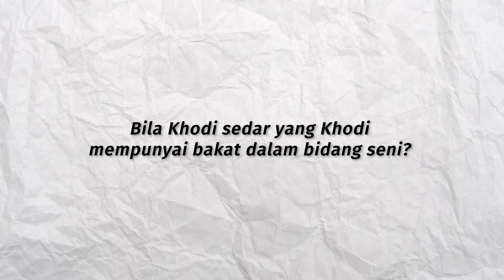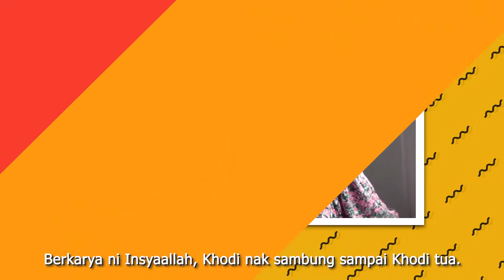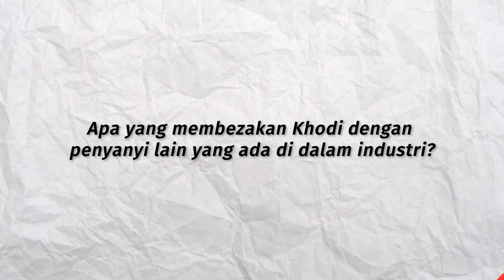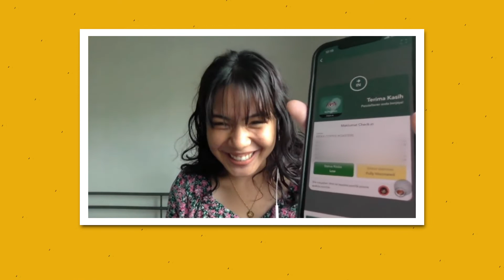SYOK BM | SYOK BUSYBODY: Khodi Tak Putus Asa Melakar Nama Dalam Arena Nyanyian!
Bergelar anak seni itu punya banyak onak durinya. Tapi apa yang membuatkan penyanyi muda bernama Khodi tidak berputus asa dan kekal berkarya? Ikuti episod terbaru SYOK BUSYBODY minggu ini bersama Khodi!

Muat turun aplikasi S-Y-O-K di App Store, Google Play Store & Huawei App Gallery!